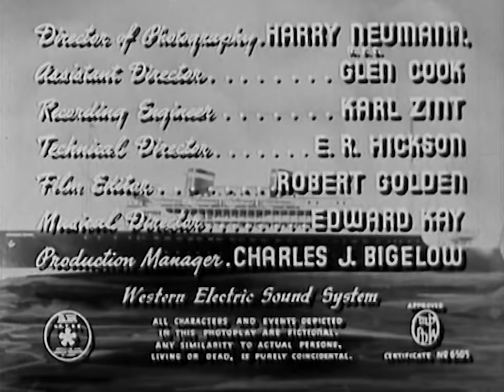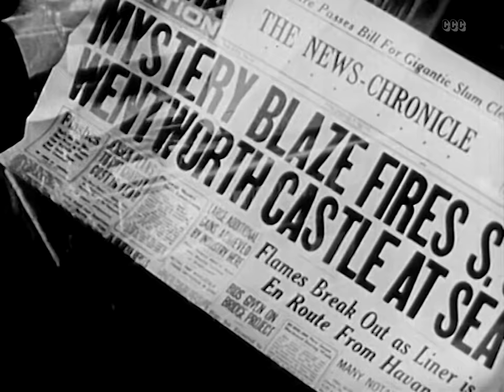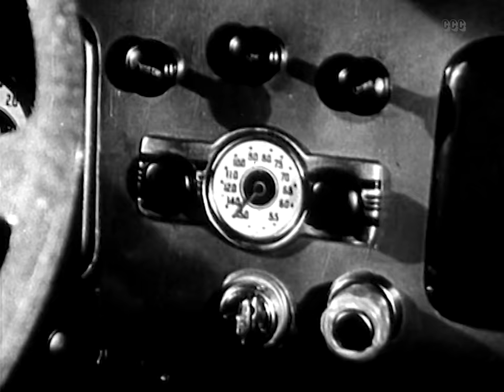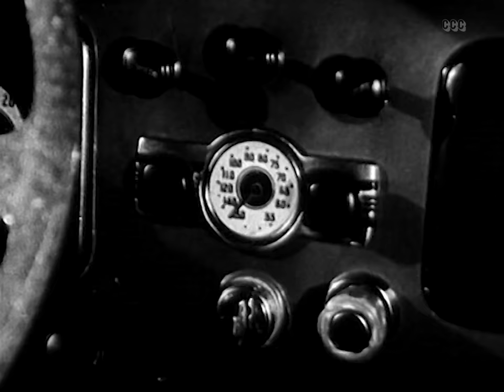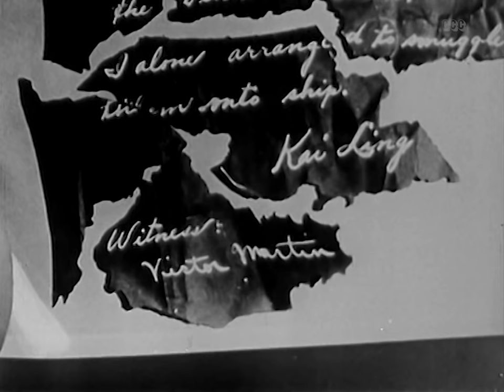Doomed to Die (1940) Boris Karloff - Crime, Drama, Mystery Psychotronic Film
The master of crime cleans up the dirty game of murder!
Mr. Wong and a girl reporter investigate a shipping magnate's murder.

Director: William Nigh
Writers: Michael Jacoby, Ralph Gilbert Bettison
Stars: Boris Karloff, Marjorie Reynolds, Grant Withers
Genres: Crime, Drama, Mystery, Thriller, Psychotronic